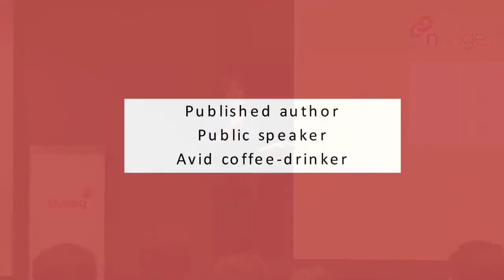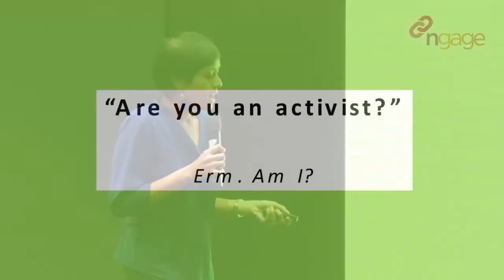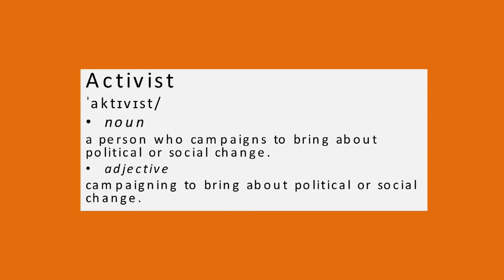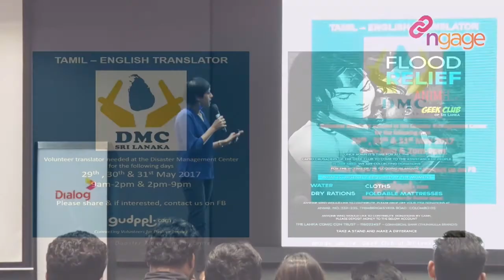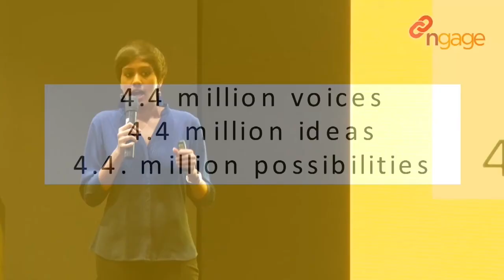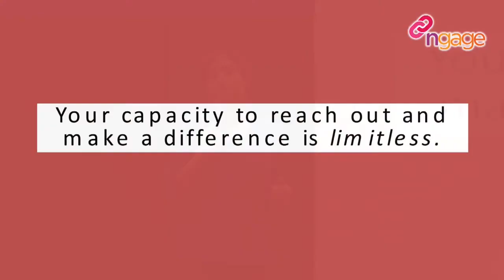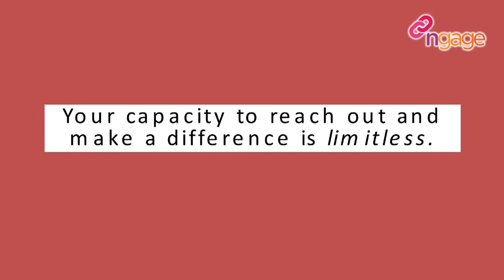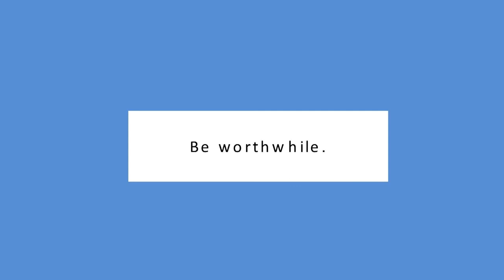ngage 8.0 Talk : Are YOUth aware? - Sheshadri Kottearachchi